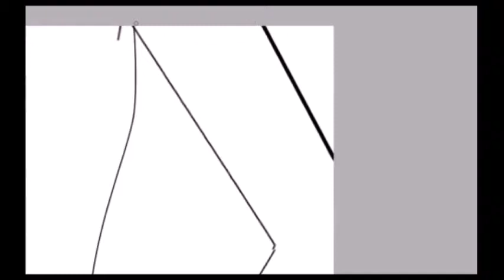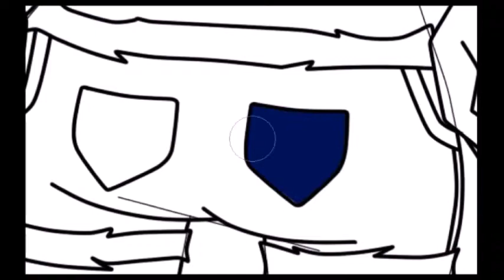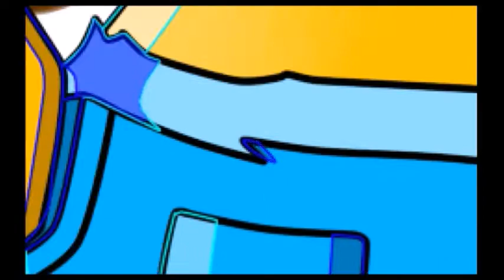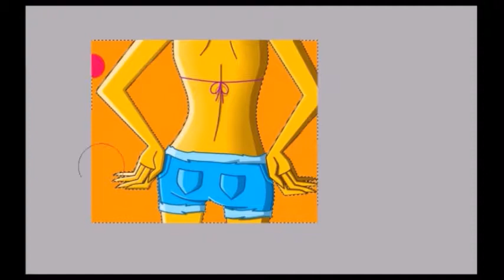[SAI Speed Paint] Sassy Woman - Original Art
Songs:
1. 0:00 Down 'N Dirty by Jingle Punks
2. 1:26 Show Your Love by Otis McDonald
3. 3:42 Put It On The Floor by Otis McDonald

Comments will be removed if they contain harassment towards anyone, spam, advertisement, and/or hate speech towards anyone or anything. Overly-rude comments will also be removed; constructive criticism is accepted, but be constructive! That means politely giving advice or suggestions on how something could be done better, not just stating that you hate it - that isn't helpful.